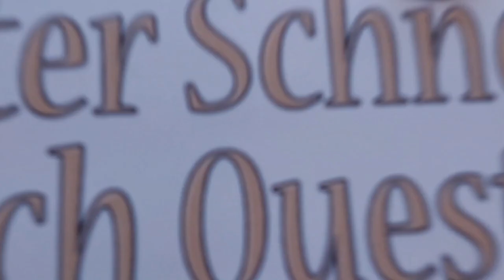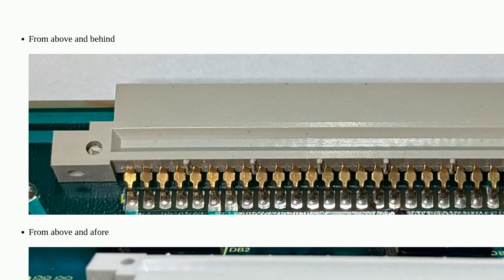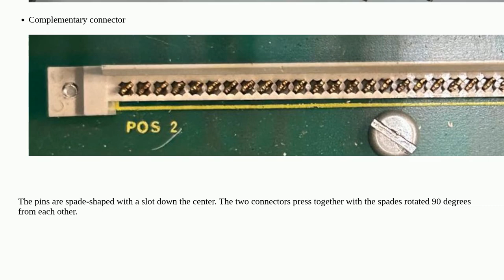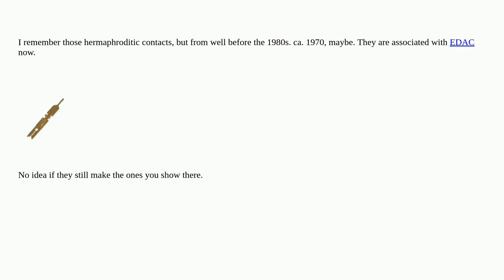Electronics: Please help me identify this connector from the 80s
Please help me identify this connector from the 80s

A special thanks goes out to the community

  identification connector